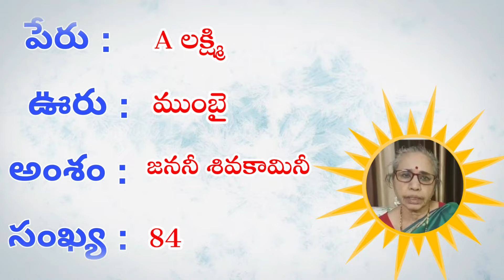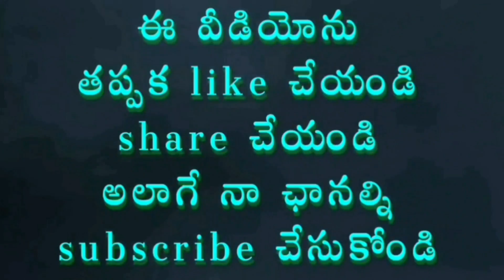పాటల పదనిసలు / 84 / జననీ శివకామినీ / A లక్ష్మి / ముంబై